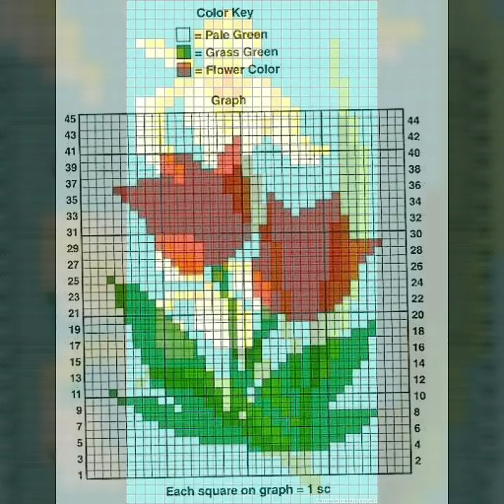beautiful new stye Cross stitch patterns and different cross stitch ideas